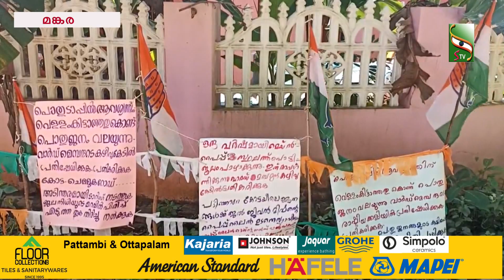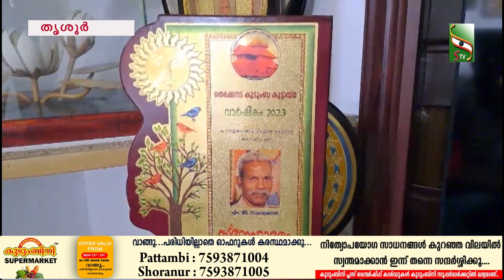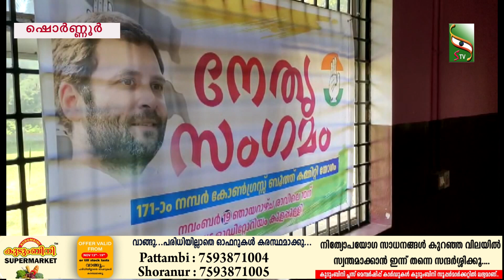NEWS EVENING | 19.11.2023